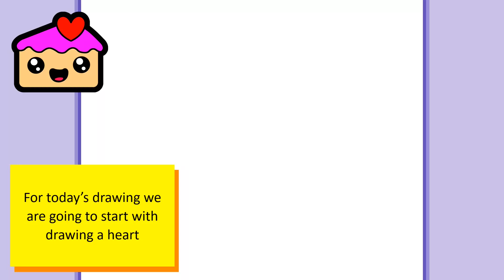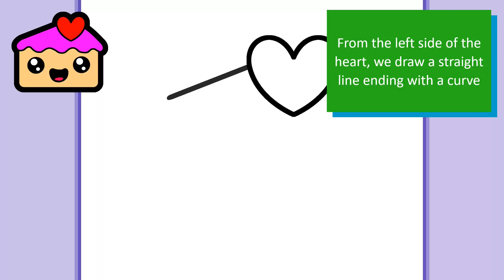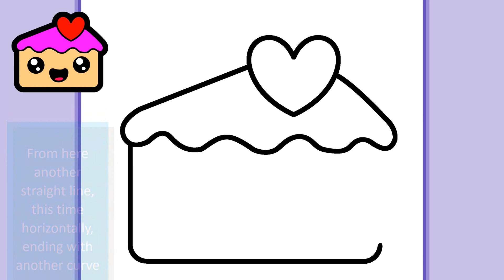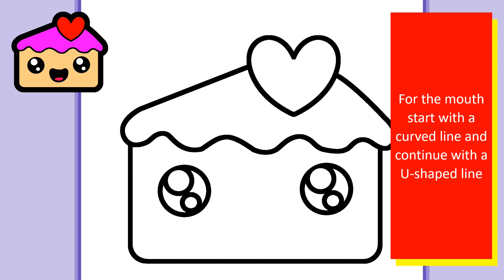HOW TO DRAW A CUTE CAKE SLICE | Easy drawings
It is a common thing to say that after every meal there's still room for dessert. Do you agree with this? I definitely do! And in this case, the cake slice is not even that big...so let's eat it! Let's gooo!